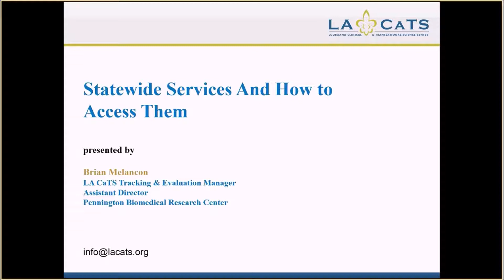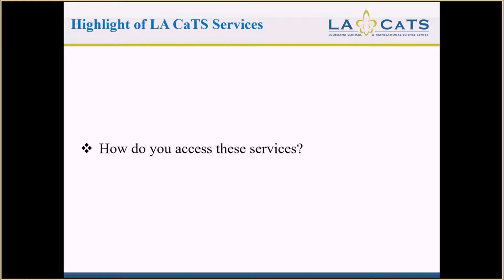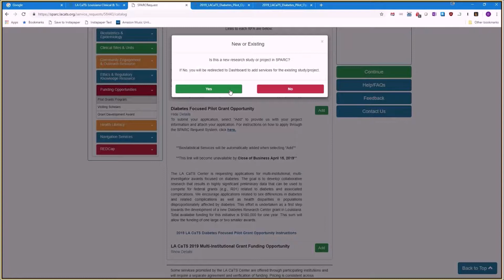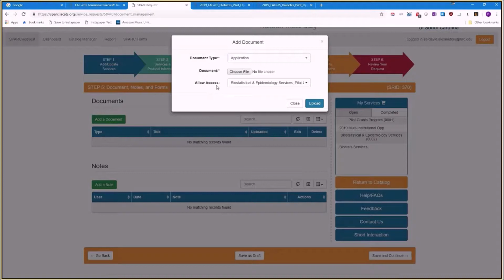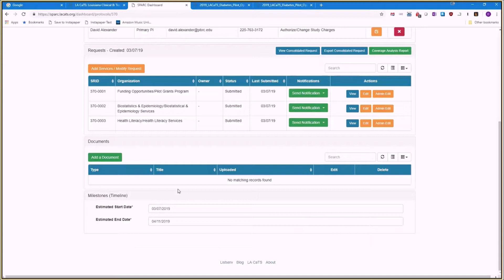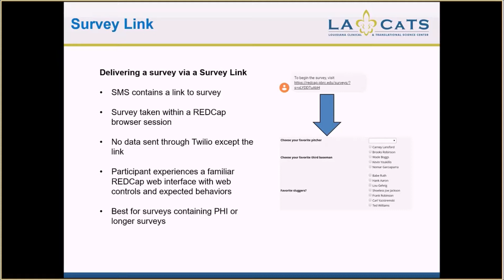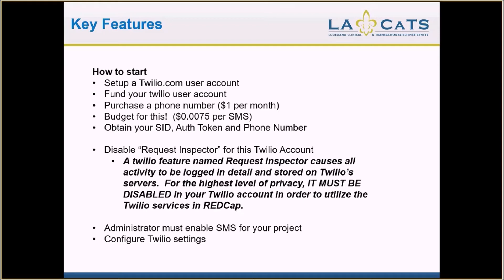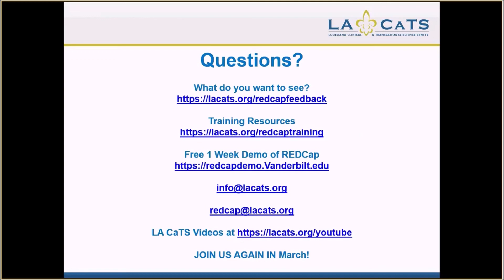LA CaTS Webinar - Statewide Services and How to Access Them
Brian Melancon, Assistant Director of the LA CaTS Tracking and Evaluation KCA stops by to walk us through services available in LA CaTS and how to access them.

08:14 A tour of the LA CaTS Website

10:59 A tour of the SPARC Service Catalog

34:37 David Alexander, KCA Director for Cyberinfrastructure Enhancement walks through some of the capabilities of REDCap and SMS.